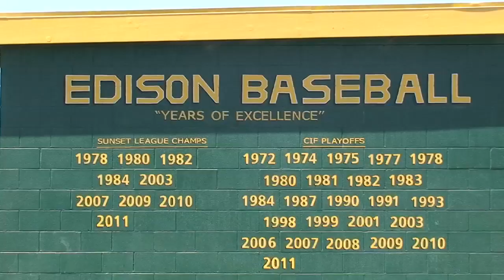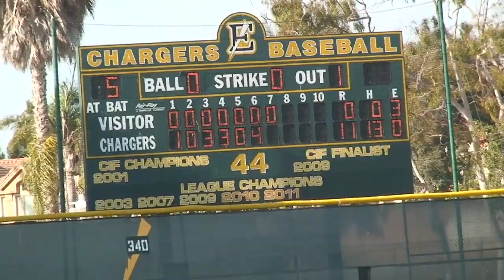A no-hitter for Henry Owens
6-foot-7 left-hander strikes out 12 in Edison's 11-0 playoff win over Corona Santiago